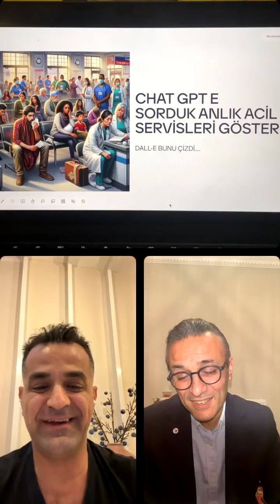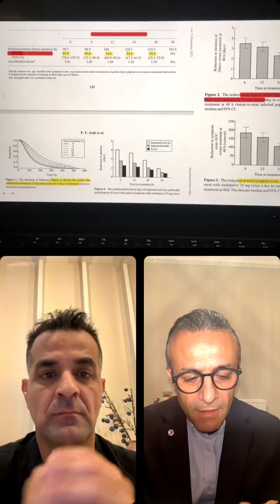Prof. Dr. E. Ulaş Saz vs Prof. Dr. Hasan Tezer - 19/12/2023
📌 İnfluenza sıklığı? Sahadaki son durum?
📌Ne zaman antiviral tedavi? Endikasyonlar? 🧐🎯💥
📌Aşı durumu ve yönetim ipuçları?😎⚠️🎯
📍Pratik yaklaşımınızı etkileyecek, sahadaki son durumu konuşulduğu canlı yayınımız sizinle🥳🤩🤓